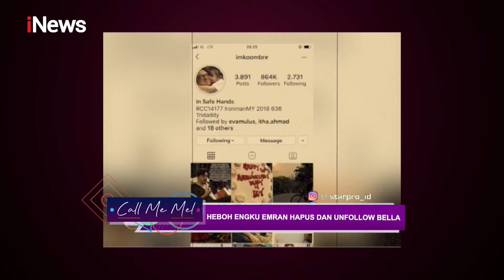Nitizen Tunggu Ucapan Ultah Krisdayanti untuk Azriel Part 01 - Call Me Mel 29/06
Buah Jatuh Jauh dari Pohonnya